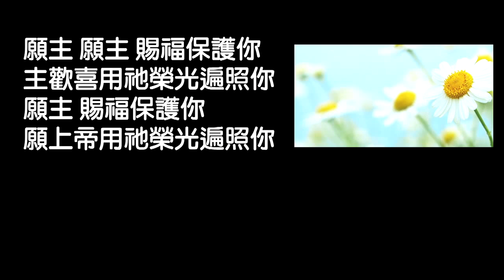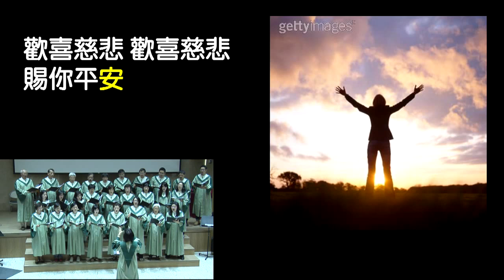The Lord Bless You